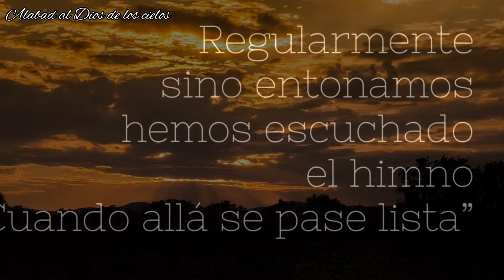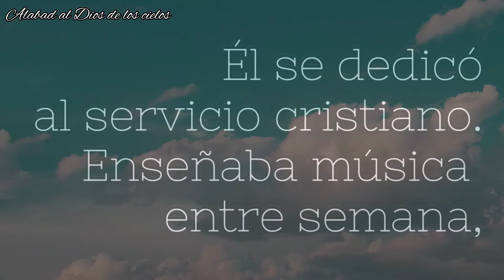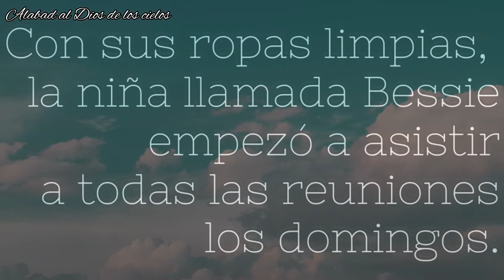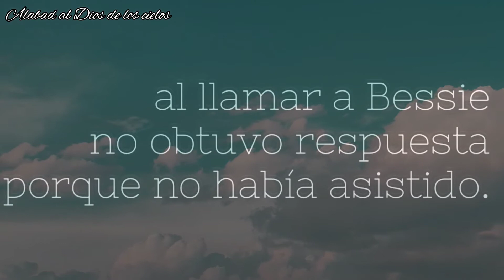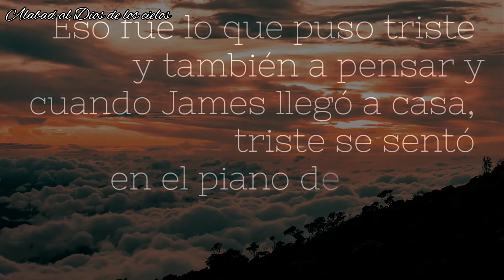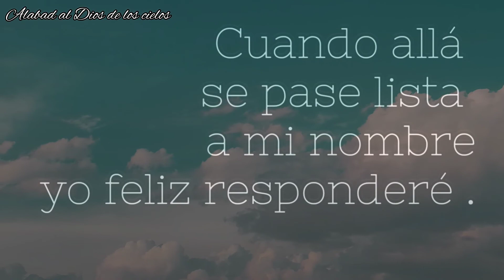CUANDO ALLA SE PASE LISTA (historia detrás del himno)